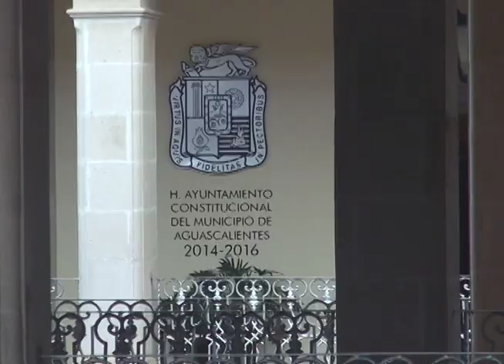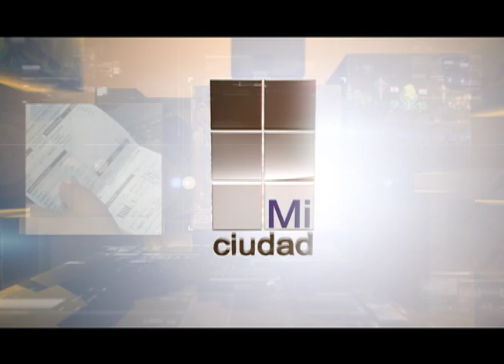SUTEMA AMENAZA CON PAROS POR DESPIDO DE PERSONAL EN MUNICIPIO